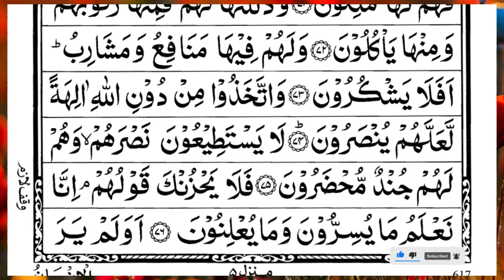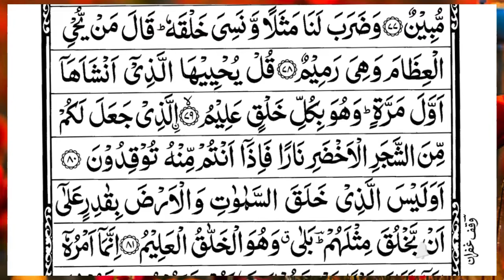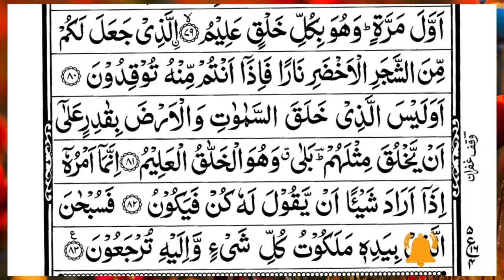Surah Yasin (Yaseen) | Full With Arabic Text | (Episode 4212 ) | Surah Yaseen Beautiful Recitation